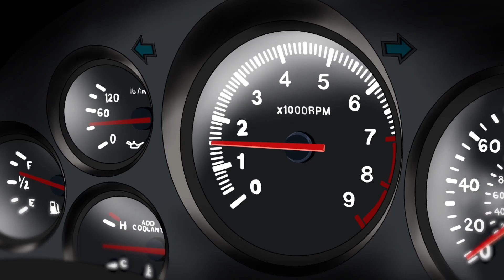[TEASER] Speed Legend Mugen: After Story - Mion VS Kyoko - Sil80 VS FD3S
Download the Visual Novel now!!

Supido no Densetsu: Mugen ~After Story~ Special Episode features voiced 2D animation and gameplay from Initial D Arcade Stage 7 AAX. The animated short focuses on the racing debut of Mion Kazenami, the best friend of Hikari, the visual novel game's playable character as she takes on Initial D's Kyoko Iwase at Sadamine.

Featured using Initial D Arcade Stage 7 AAX

Character Animation
Asset creation
Original Character Design
Game Recording & Gameplay
Post Processing
 by Jeremiah Cuyas

Voice Talent featuring:
Yuuri Shimura
Seushi Cahill
Jeremiah Cuyas
and more!

Eurobeat tracks featuring:
Aleky
Dave Rodgers

Trailer track:
Norma Sheffield - For Your Love

Other assets created by:
nobodymono
Initial D's Kyoko Iwase & Nobuhiko Akiyama by Shuichi Shigeno ©
3D models created by SEGA, Ringedge, under license by SEGA, Kodansha ltd. & Shuichi Shigeno. All owned rights reserved.